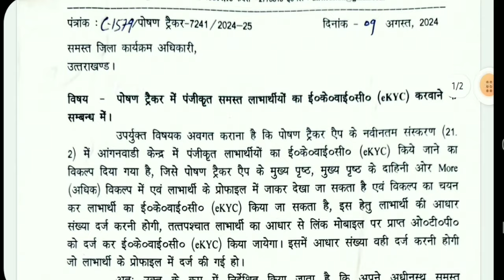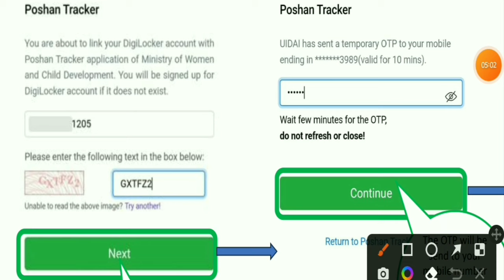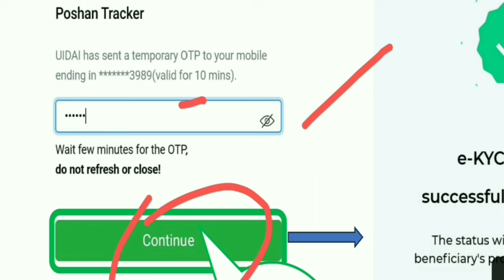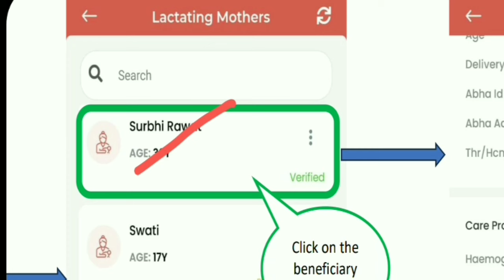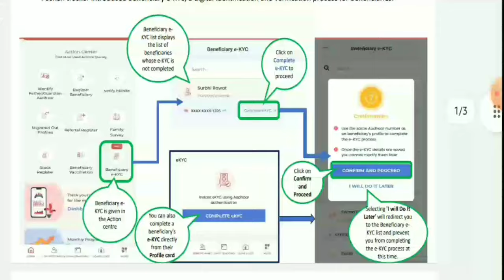Poshan tracker beneficiary e-KYC complete information | लाभार्थी का ई- केवाईसी कैसे करे